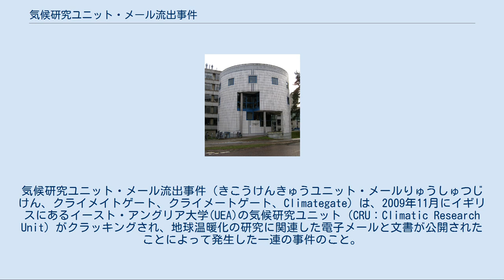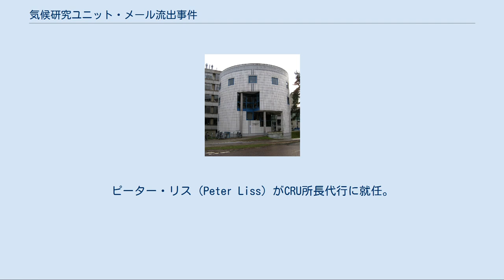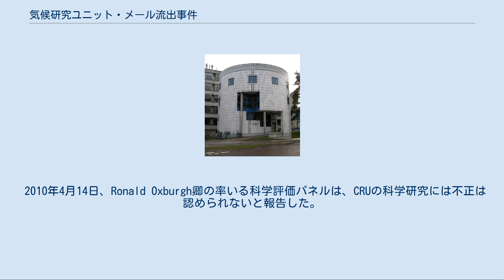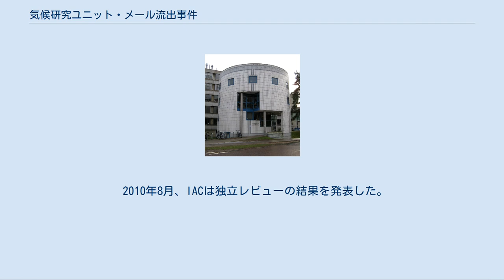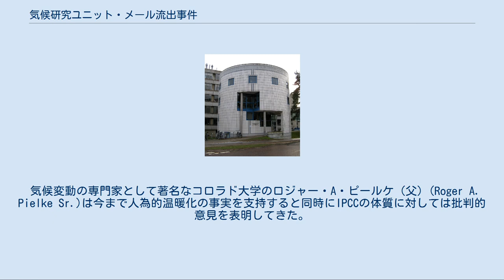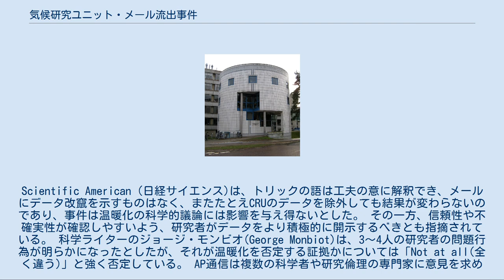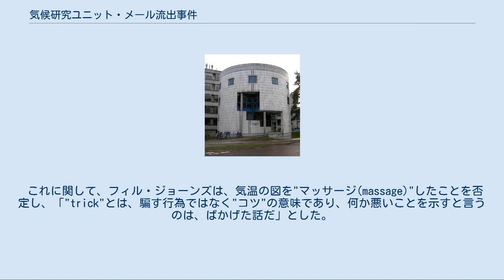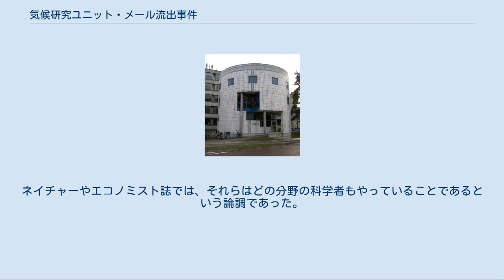気候研究ユニット・メール流出事件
気候研究ユニット・メール流出事件（きこうけんきゅうユニット・メールりゅうしゅつじけん、クライメイトゲート、クライメートゲート、Climategate）は、2009年11月にイギリスにあるイースト・アングリア大学(UEA)の気候研究ユニット（CRU：Climatic Research Unit）がクラッキングされ、地球温暖化の研究に関連した電子メールと文書が公開されたことによって発生した一連の事件のこと。
『クライメートゲート事件』とも。
 この事件は一般のメディアでも報じられ、標的とされたUEAのCRUの所長が一時的に所長職から離れる等の事態となった。
しかしイギリス王立協会、ペンシルバニア州立大学、イギリスのラッセル委員会、イースト・アングリア大学がそれぞれに調査した結果、不正の事実は何も見あたらなかった。
科学的にも、CRUの報告に疑念の余地がほぼ無いことが当初から指摘されており、新たな分析でも一致する結果が得られている。
 イースト・アングリア大学―クライマティック・リサーチ・ユニット(CRU)の建物 2009年11月17日にクラッカーがCRUのサーバーに格納された個人ファイルを入手し、そこで発見した電子メールをオンラインで公開した。
1996年以降の1000通以上のメールと3000以上の文書が流出し、多くの学者によって、地球温暖化を人為だとするための国際的陰謀の証拠であるとして取り上げられた。
断片的で選択された文面を根拠にして、多くの学者から、温暖化論者らに多くの批判メールが寄せられた。
地球温暖論者信頼は大きく失墜し、ウォーターゲート事件になぞらえクライメートゲートと呼ばれた メールを巡り疑惑となっている個別の争点は、下に記す。
研究界、気候変動論者らは疑惑を否定し、メールでは、間違った事は行われていないとしている。
関連する科学者の所属する各機関は、この事件についての調査を開始すると発表した。
 イギリスの新聞ガーディアンは、デンマークで行われた気候変動枠組条約締約国会議(COP15)への影響が懸念されると報じた。
 UEAは個人情報を含むこれら文書の"悪意のある"公開を非難し、盗難について独立調査を命じた。
イギリス警察はメールの盗難がどのように行われたかを調査している。
また一部の研究者に殺害予告などの脅迫が行われ、治安当局が捜査する例も発生した。
 2009年12月1日に、フィル・ジョーンズは調査終了まで所長の身分を休職する事を発表した。
ピーター・リス（Peter Liss）がCRU所長代行に就任。
UEAは外部からのジョーンズに対する辞任要求は退けた。
 同年12月3日に、UEAは、ミューア・ラッセル（Muir Russell） を独立調査の長に任命し、2010年春までにデータの操作や隠蔽があったのかどうかの調査、およびコンプライアンスの点検、適切な手法の推奨を行うとした。
また2010年3月22日、UEAは外部のロナルド・オクスバラ (Ronald Oxburgh)を長とする科学評価パネルを発足させ、CRUの科学研究の質の評価を依頼した。
 ペンシルベニア州立大学もマイケル・マン(Michael Mann)の研究について調査することを明らかにし、マンは調査を歓迎するとした。
2010年2月3日、結果が発表され、マンはデータ操作や隠蔽をせず、trickという語が指すのは普通の統計的手法に他ならないとし、またジョーンズからのデータ・メールの消去依頼にもかかわらずそれらを行わなかったとした。
一方で科学者としての倫理、品行に問題がなかったかどうか、特別調査チームを編成して引き続き調査すると発表した。
 イギリス気象庁は、人々の間での地球温暖化研究の信頼が損なわれたことを認め、「結果としてはおそらく結論は変わらないだろう」としながらも、3年間かけて自らの気象データベースを洗い直すことを表明した。
 2010年3月、英国議会の庶民院（下院）は調査報告書を発表した。
メールに見られたtrickなどの口語は事実を歪めるような企みを意味するものでは無く、またジョーンズが査読プロセスの妨害を図る内容も無かったと指摘している。
またジョーンズが当初データの開示要求を中傷と見なし、開示を拒んだことは理解できると指摘する一方、UEAが事態の収束のためにより速やかに公開を進めるべきであったとも指摘...